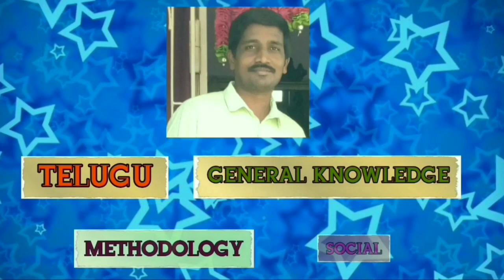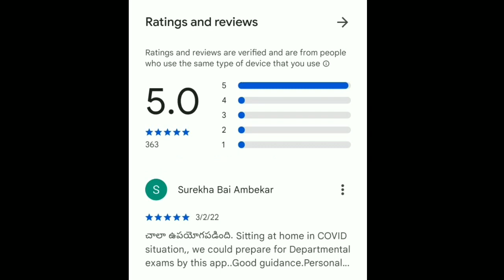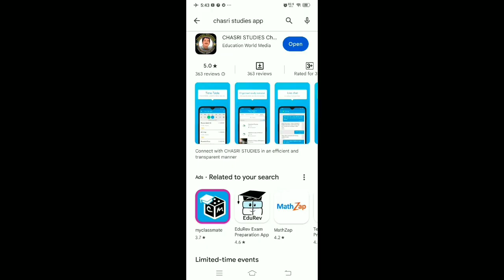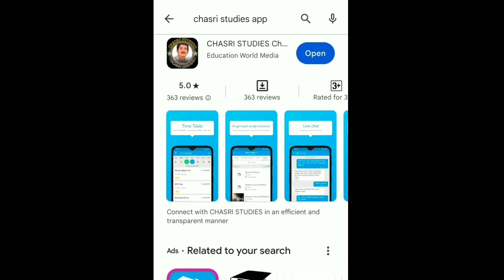#2023 CHASRI STUDIES CHAGANAM SRINIVASULU